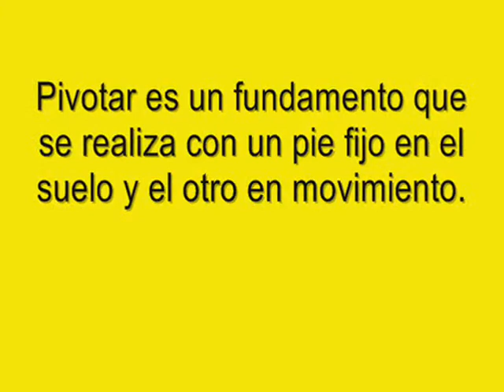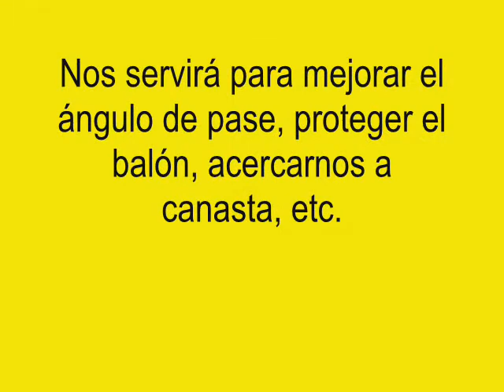PIVOTES EN BASQUETBOL